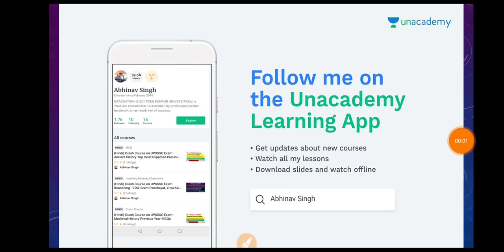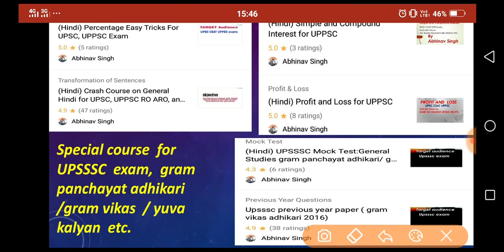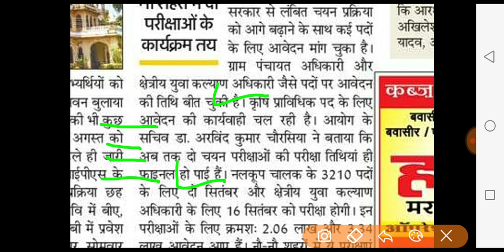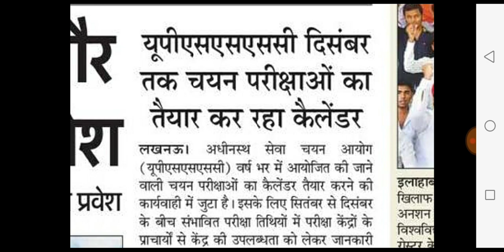UPSSSC exam date 2018// 16 सितम्बर युवा कल्याण //vdo exam//सभी परीक्षाओ का कैलेण्डर जारी?? 2018 exam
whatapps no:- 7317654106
follow me on unacademy learning app now :-

upsssc mock test -1( part-2) general studies (gk) for upsssc gram panchayat adhikari/ gram vikas adhikari/ yuva kalyan/ uppcl / UPPSC lt grade teacher

हैंलो दोस्तों आप सभी के लिये upsssc exam 2018 gram vikas adhikari yuva kalyan gram panchayat adhikari /uppcl /etc.

GENERAL STUDIES (gk) :-  mock test -01 दे रहे है लगातार अच्छी study के लिए new course में enrollment कर लें अभी

Vilom sabd part -2 for UPSC uppsc Ro aro ,uppsc and all compitative exam (crash course on general Hindi)

Vilom sabd part -1 for UPSC uppcs RO aro uppcs, etc.

Vakyansho ke liye ek sabd part -1 for UPSC uppsc Ro aro ,uppcs etc.

Vakyansho ke liye ek sabd part -2 UPSC,uppsc Ro aro ,uppcs, etc

संज्ञा (हिंदी व्याकरण) for UPSC uppcs uppsc Ro aro and all competitive exam by ABHINAV SINGH

Sandhi-2 for UPSC UPPSC ro aro,uppcs and all competitive exam by ABHINAV SINGH

Sandhi -3 for UPSC uppcs RO aro uppcs and all competitive exam by ABHINAV SINGH

लिंग ( हिन्दी व्याकरण ) for UPSC uppsc Ro aro uppcs and all competitive exams by ABHINAV SINGH

सर्वनाम ( हिन्दी व्याकरण ) for UPSC uppsc Ro aro uppcs and all competitive exam by ABHINAV SINGH

पर्यायवाची शब्द part -1 for UPSC uppsc Ro aro uppcs and all compitative exam by ABHINAV SINGH

पर्यायवाची part -2 for UPSC uppsc Ro aro uppcs and all competitive exam by ABHINAV SINGH

पर्यायवाची -3 for UPSC uppsc Ro aro uppcs and all competitive exam by ABHINAV SINGH

विशेषण part -1 (हिन्दी व्याकरण) for UPSC uppsc Ro aro uppcs and all competitive exam by ABHINAV SINGH